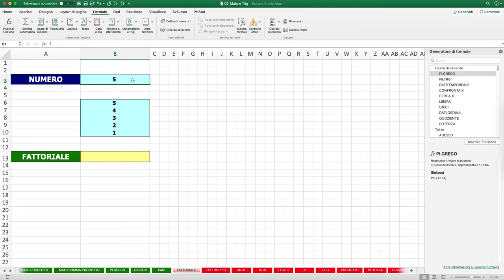Come usare la funzione Matematica di Excel FATTORIALE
Nel video di oggi ti mostrerò come usare al meglio la funzione Matematica FATTORIALE di excel.